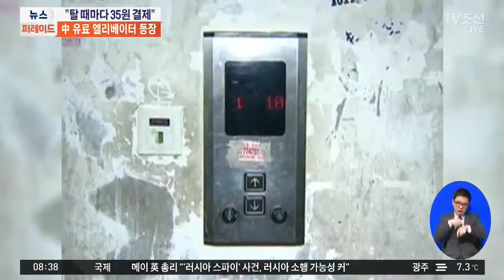"탈 때마다 35원 카드로 결제"…중국 유료 엘리베이터 등장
오래 전에 지어져 엘리베이터가 없었던 중국 아파트에, 돈을 내고 타는 엘리베이터가 등장했습니다. 대중 교통을 이용할 때처럼 카드로 요금을 결제합니다. 반대 여론도 있지만, 거동이 불편한 노인들은 크게 반기고 있습니다.